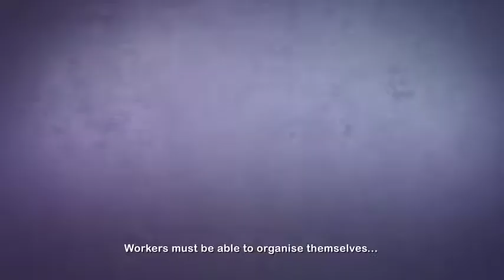What is social dialogue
What is social dialogue and how do we benefit from it?